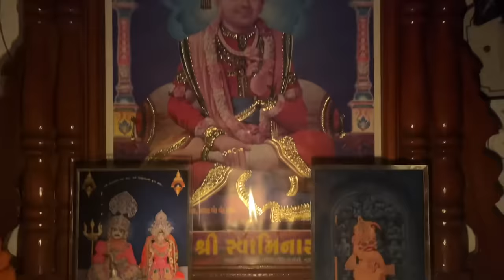Mummy ke Liye Farali dis😋 ke Sath Instant Tal Ka Mukhvas 👌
igsh=MXZ1MGRmdnd1cXp2aw==

🔘 Aj maa-beti ne milkar Ghar ki saf safai suru kar di😷or bhabhi ke hath ka bilone ka taja makhan😋

🔘 Finally humne pure saal ke liye aloo ki chips banali🍟or mumy ne Kathiyavadi style dhokla banaya 😋